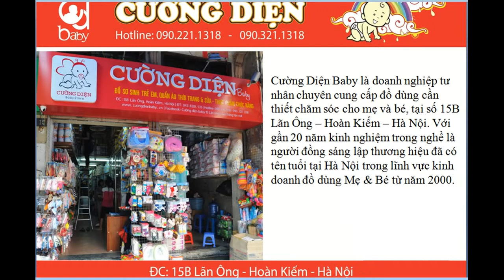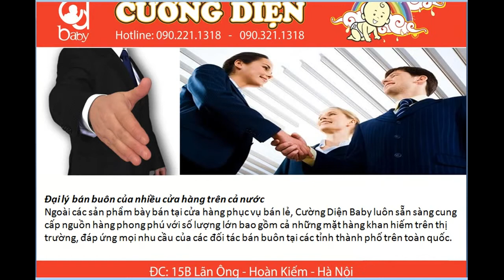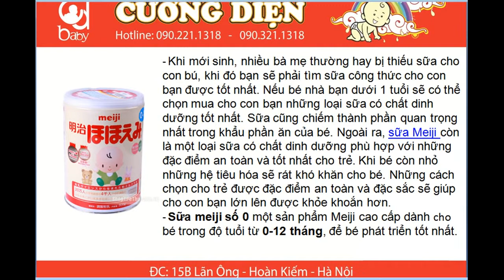Shop Bán sữa Meiji số 0 Nhật Bản chính hãng giá rẻ ở Hà Nội, bán sữa Meiji số 0 Nhật Bản giá rẻ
Cường Diện Baby - 15 Lãn Ông, Hoàn Kiếm, Hà Nội

Sữa meiji số 0 một sản phẩm Meiji cao cấp dành cho thị trường nội địa Nhật Bản, dành bé trong độ tuổi từ 0-12 tháng, để bé phát triển tốt nhất.